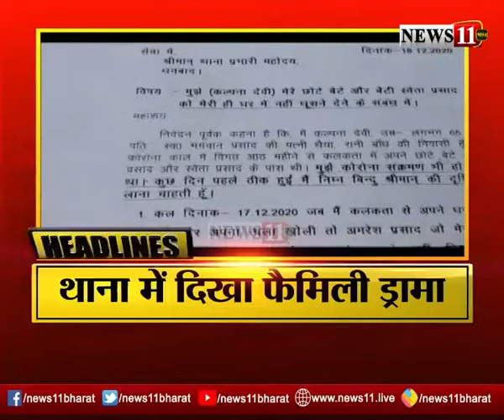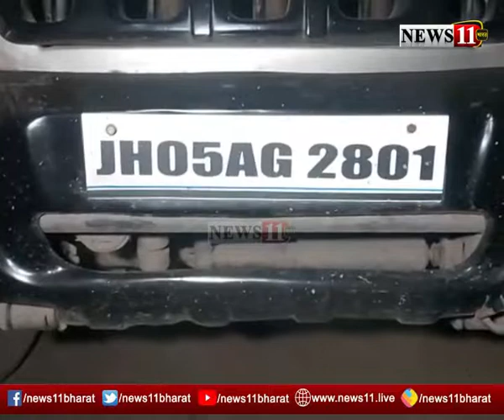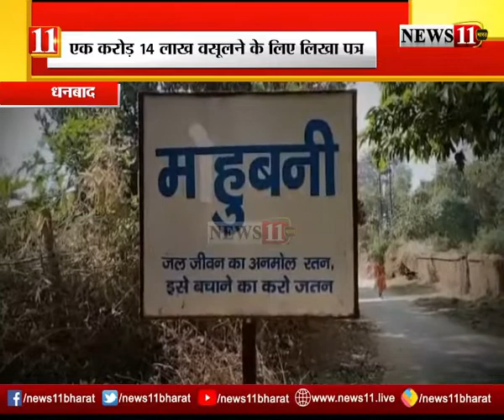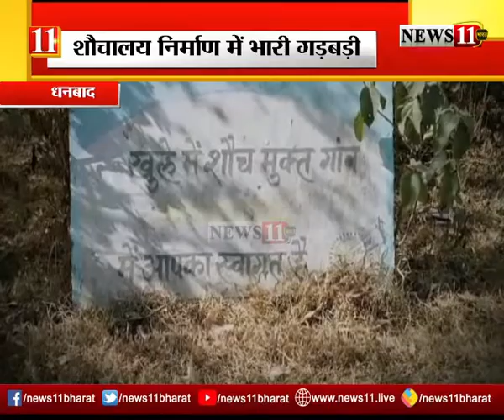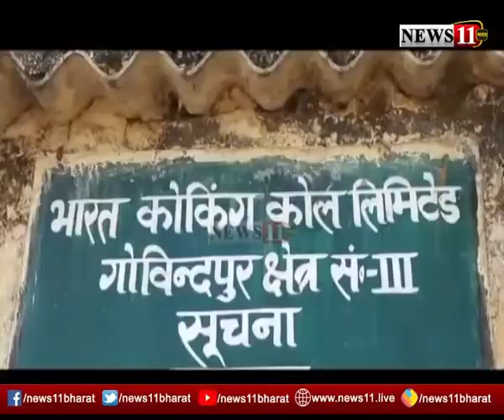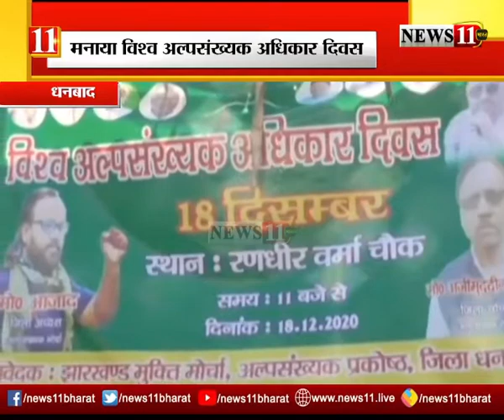अपना धनबाद : देखिये धनबाद की हर छोटी बड़ी खबर की UPDATE